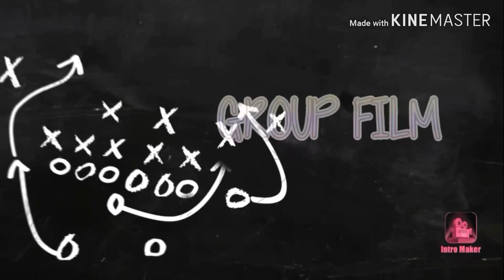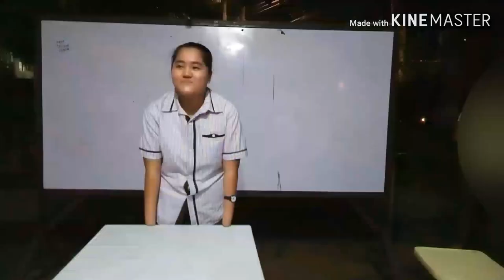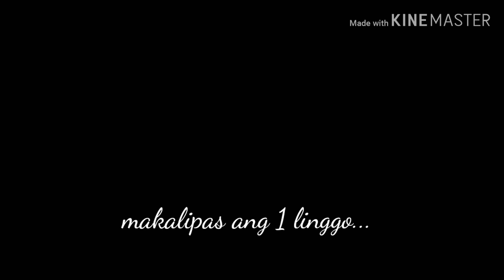THE GRADUATION BY F. SIONIL (Literature Class)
A short film adaptation of the BSIT students from Talisay City College